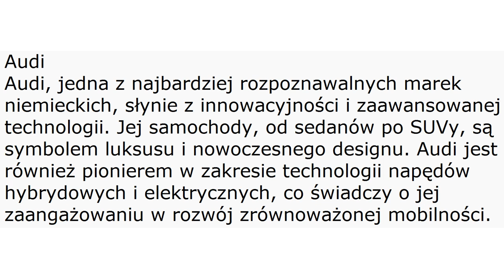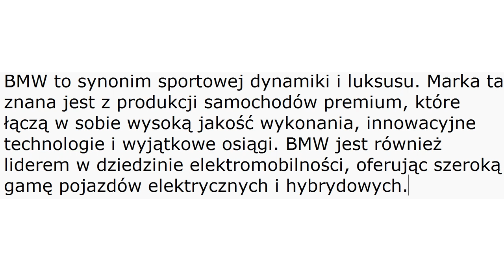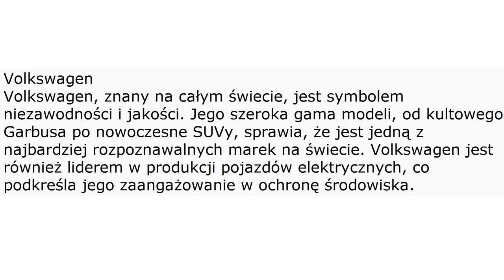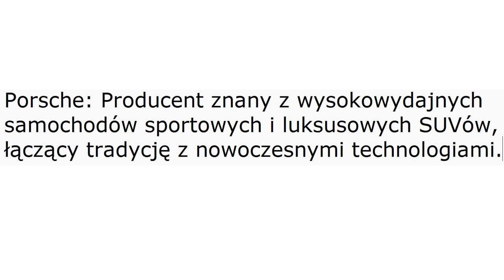Każda Niemiecka marka samochodowa z opisem